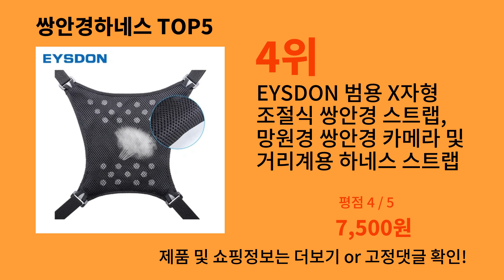쌍안경하네스 2024 최강 알리익스프레스 추천 Top 10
가장 많이팔린 쌍안경하네스
영상 속 쌍안경하네스 구매링크:

1위 : 범용 쌍안경 하네스 스트랩 어깨 스트랩, 듀얼 카메라 하네스 카메라 가슴 스트랩, X 모양 조절 가능한 어깨 스트랩
가격 : 9,667원

2위 : 범용 쌍안경 하네스 스트랩, 퀵릴리즈 조절식 스트랩, 쌍안경 카메라 거리계
가격 : 9,800원

3위 : Eyeskey 범용 쌍안경 가방/하네스 케이스, 내구성 휴대용 쌍안경 카메라 가슴 팩 가방, 하이킹 사냥용
가격 : 21,350원

4위 : EYSDON 범용 X자형 조절식 쌍안경 스트랩, 망원경 쌍안경 카메라 및 거리계용 하네스 스트랩
가격 : 7,500원

5위 : Eyeskey 범용 하네스 포함 쌍안경 가방, 32mm, 42mm, 50mm 케이스, 내구성 휴대용 쌍안경 카메라 가슴 팩 가방, 하이킹 사냥용
가격 : 13,415원

감사합니다.